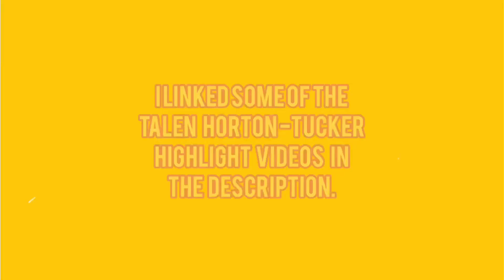THT TO THE MAIN TEAM?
Trevor Lane is one of my favorite broadcaster, but I disagree about Talen Horton-Tucker. Here is 2 30+ pts.